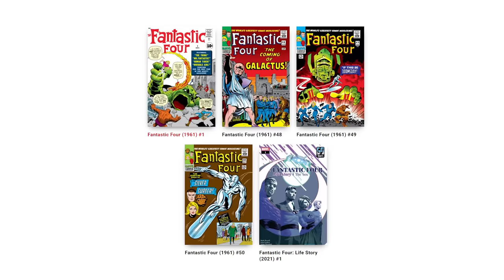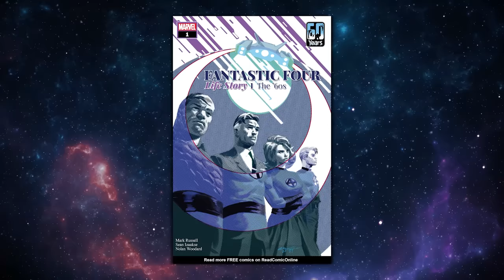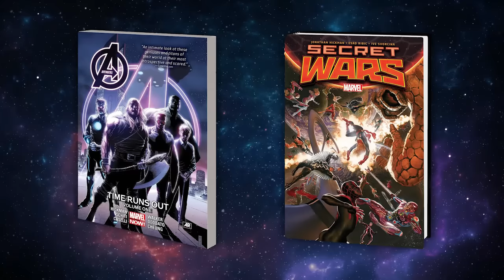FANTASTIC FOUR Alternate Universe Revealed! HUGE Clue You Missed & Silver Surfer Update!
Marvel Studios’ Fantastic Four (2025) is confirmed to be set in an alternate universe! Erik Voss breaks it down.

to pick up your new favorite shaving gear today! Let us know what you get in the comments!

It was a huge week for Fantastic Four news: Julia Garner was confirmed as the female Silver Surfer Shalla-Bal! A Human Torch poster gave us a peek at the alternate 1963 New York that this movie will be set in! And Marvel confirmed the FIVE most important comics to read for this movie, shared by Reed Richards’ Future Foundation! Erik Voss breaks down everything you missed from this news!

CHAPTERS

General Manager: Zach Huddleston
Head of Production: John Costa
Director of Programming: Brandon Barrick
Senior Producer: Jessica Clemons
Post Production Supervisor: Riley Auskelis
Staff Editors: Drew Coombs, Joshua Steven Hurd
Editors: Georden West, Kelly Joule
Camera Operator: Dashiell Hamingson
Rick Denmon
RXJedi